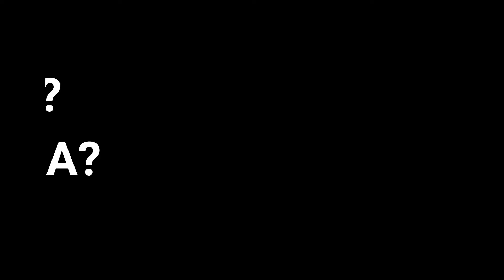Respondo a TODO!! 🔊 Preguntas y respuestas🤯 [Parte I]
⬇D E S P L E G A⬇

HOLA HOLA! Volvemos un día mas al canal y esta vez os traigo un video de PREGUNTAS y RESPUESTAS, os contento a las preguntas que mas me haceis y creo que os va a gustar muuucho!!!

Dejarme todo lo que queráis por comentarios!!